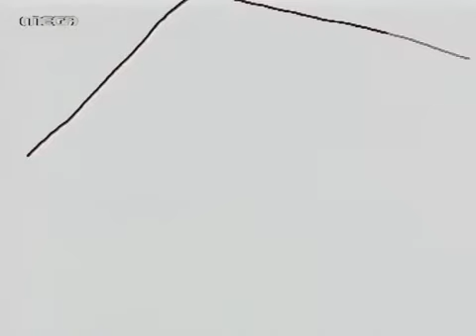Oi Klironomoi E19 E20 X264 DTB GrLTv